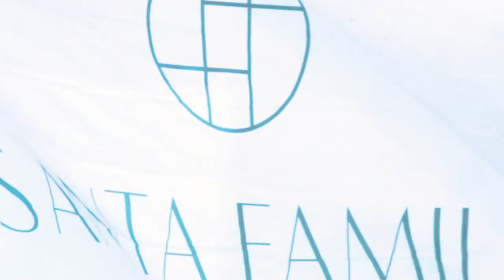Meet your Lawyer: Carlos Neuman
At SantaFamilia, we know how difficult it can be sometimes to start from scratch anywhere in the world so let us introduce you to some people who can help you in your journey between friends and neighbors.

Meet your neighbor, Carlos Neuman, Lawyer and Founding Partner at DENBAF who will guide you through the process of investing in a property in Panama. From immigration to real estate transactions, learn first hand how easy and friendly your relocation to Panama can be.